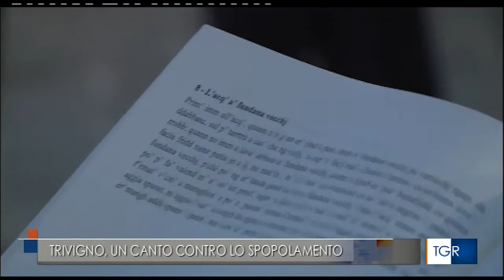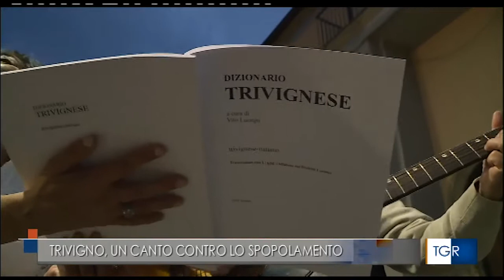Caterina Pontrandolfo canta Trivigno, il Paese della Luna Piena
Caterina Pontrandolfo fa "abitare il paese" dal canto e " Trivigno, il paese della Luna Piena" muove il primo passo verso un grande progetto di ripopolamento e nuova funzione degli immobili: un paese accogliente ammantato dall'argentea magia dell'astro malinconico. Il primo "ululato" sarà una raccolta e comunicazione della tradizione orale finanziata da un croudfunding a cui tutti possono partecipare qui